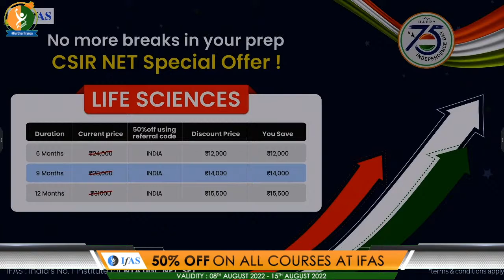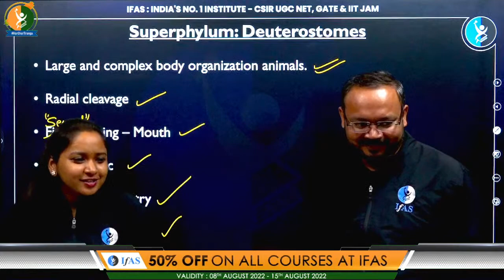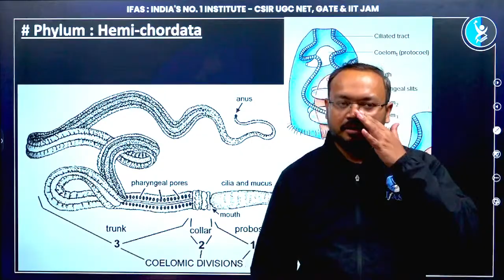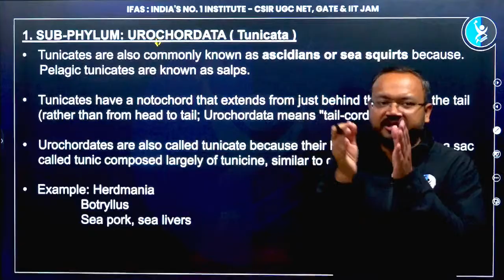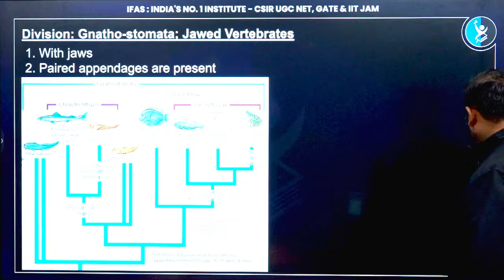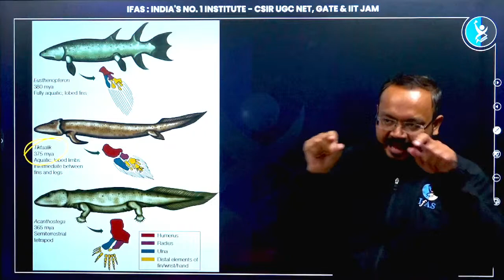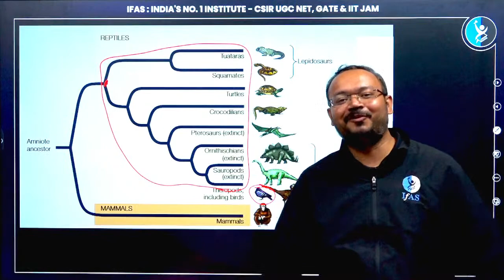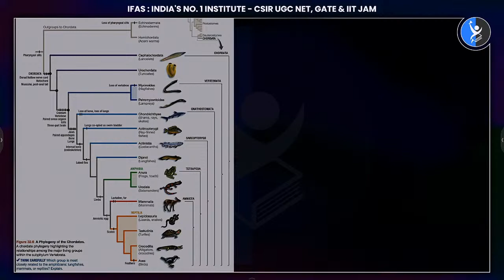Deuterostomes | Diversity in Life Forms | CSIR JRF Life Science | IFAS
IFAS: India's No. 1 Coaching Institute for CSIR NET Life Sciences, GATE, SET, RPSC, IIT JAM, and Other MSc Entrance Exams | Trusted By 100000+ Students | India Best Educators are here to Guide You.